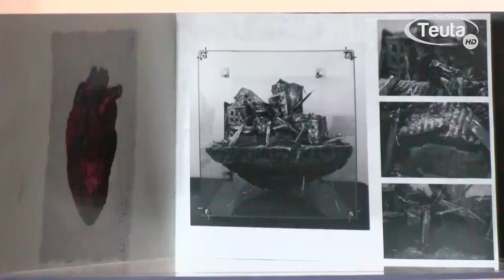Ekspozita nga Emina Nimanbegovic